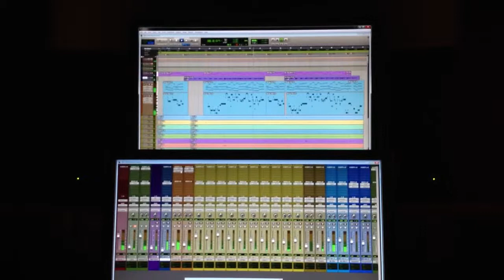Listening back to midi strings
Me and Tadeo listening back to some strings we recorded for a Ramiro Sanchez song.